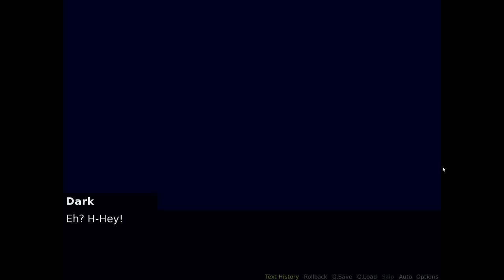Morenatsu ~Revisited~ Part 20 Going Away Party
That 'i love you' whisper is so cute!